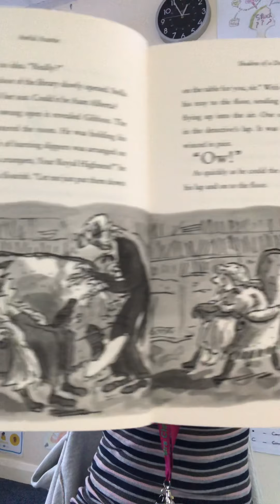Mrs C- Awful Auntie. Chapter 22: Shadow of a Doubt